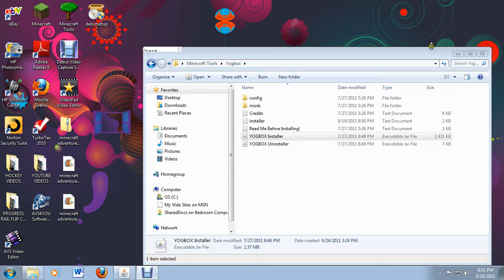minecraft tours 1